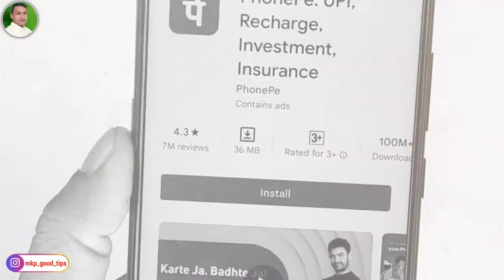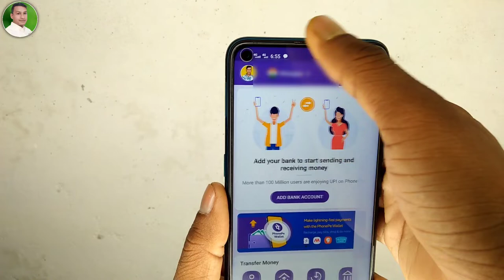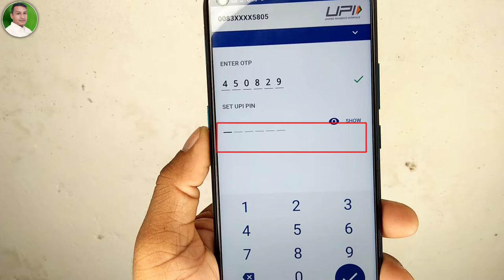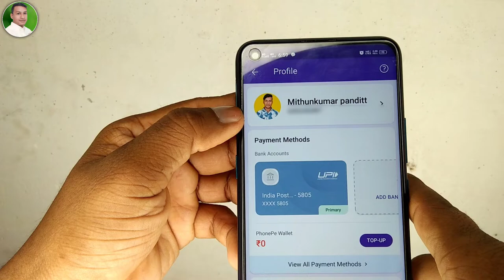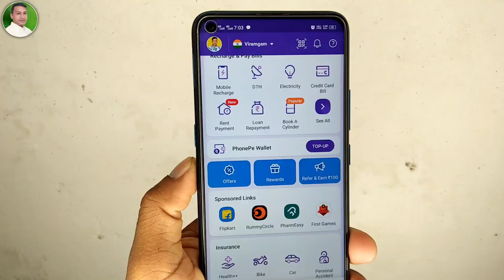Phone Pe Account Kaise Banaye 2022 | Phone Pe Me Bank Account kaise Add kare 2022 ✅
Phone Pe Account Kaise Banaye 2022 | Phone Pe Me Bank Account kaise Add kare 2022 . इस वीडियो में बताने वाले है phone pe me account कैसे बनाए और phone pe में bank account Add कैसे करे और phone pe 📱 से bank balance check ✅ कैसे करे इस वीडियो के लास्ट तक बने रहिए क्यो की सारा Details बताया गया है और process भी

Phone Pe App 🔗--

 Yono sbi app ka password nikale